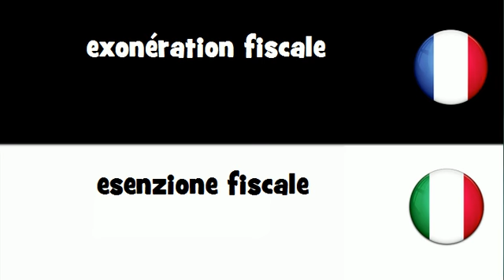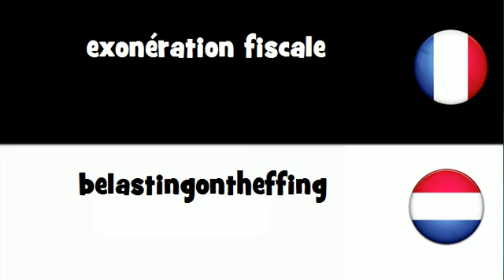Traduction en 20 langues # exonération fiscale